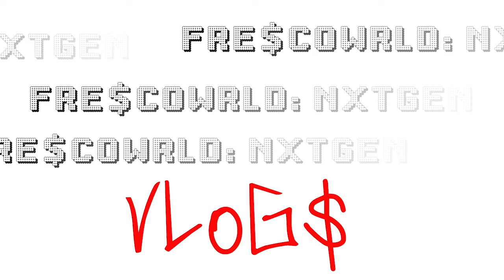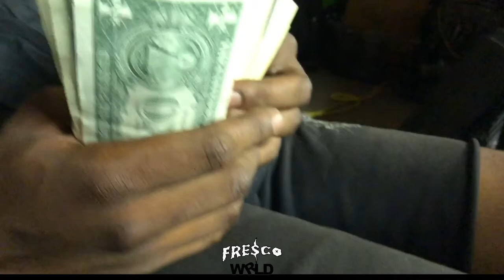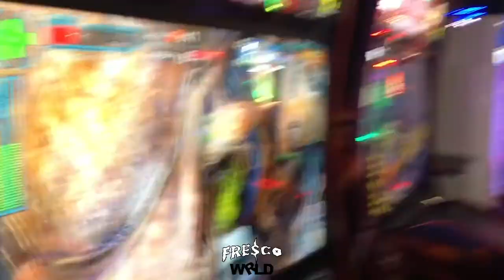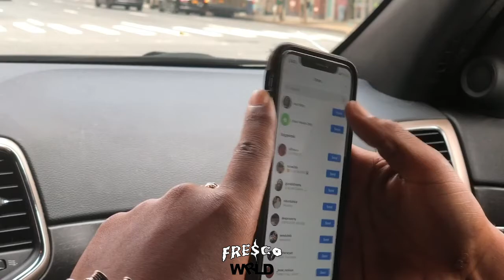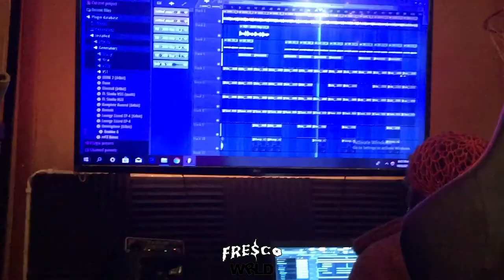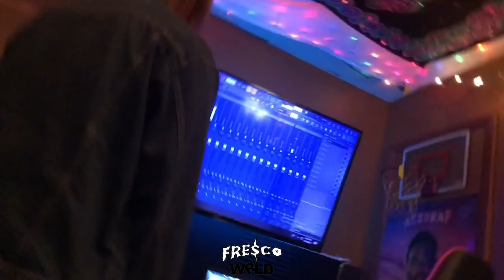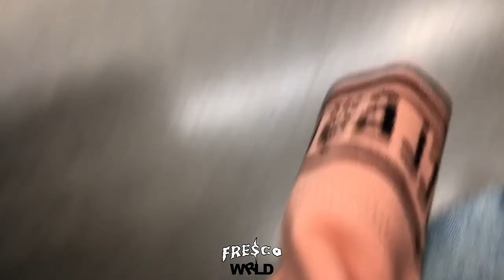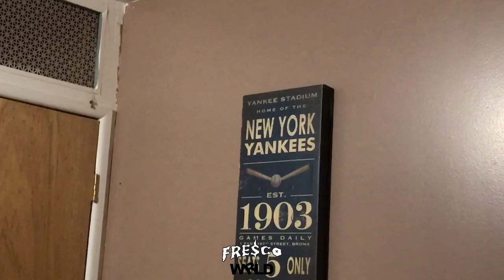FRE$CO WRLD : NXT GEN VLOG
A Raw Look Of A Young New York Lifestyle. Covering All Types Of Art. But This Is Strictly Raw Footage, Raw People, Raw Vibes.